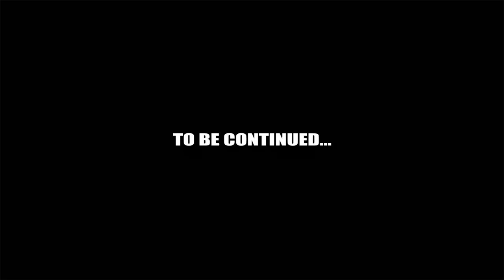The Better Wife | Okan Twins ft Alhaji